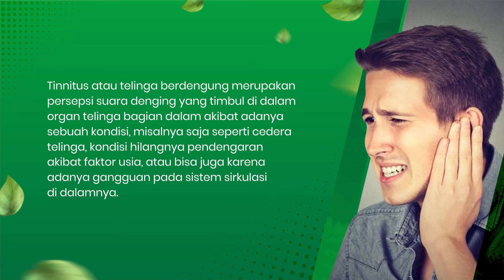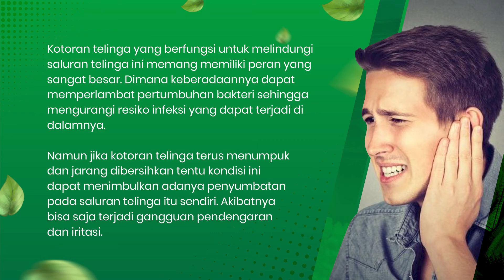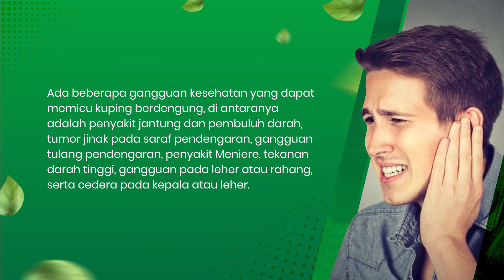Telingamu Berdengung? Yuk, Cari Tahu Penyebabnya! ESSENTIAL OIL ROSEVARA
Secara umum, telinga berdengung tidak ada hubungannya dengan kelainan kesehatan. Namun, jika masalah telinga berdengung tidak kunjung sembuh dalam hitungan jam atau hari, itu disebut tinnitus.

Tinnitus atau telinga berdenging merupakan persepsi suara dering yang timbul di dalam organ telinga bagian dalam akibat adanya sebuah kondisi, misalnya saja seperti cedera telinga, kondisi hilangnya pendengaran akibat faktor usia, atau bisa juga karena adanya gangguan pada sistem sirkulasi di dalamnya.

Beberapa factor penyebab telinga berdengung (Tinnitus):
1. Mendengarkan Suara Keras
2. Adanya Infeksi Saluran Telinga
3. Penyumbatan Akibat Kotoran Telinga
4. Faktor Usia
5. Menderita penyakit tertentu

Untuk lebih lengkapnya, silakan tonton videonya sampai habis, ya!